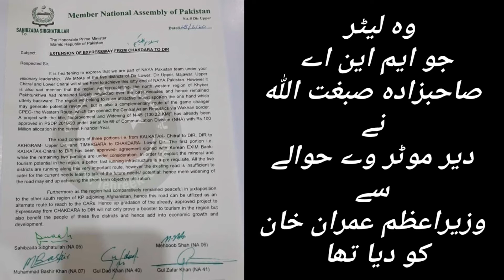3 September 2021